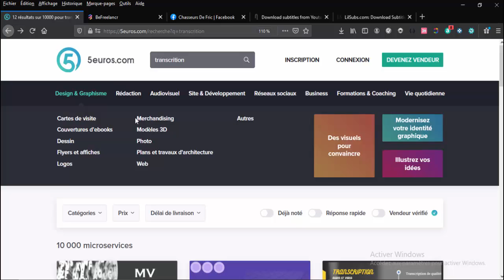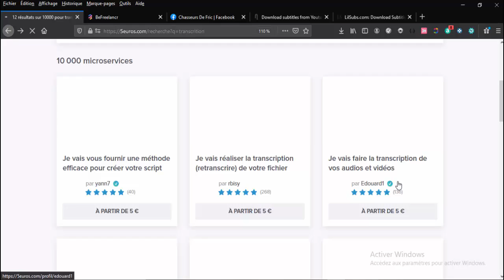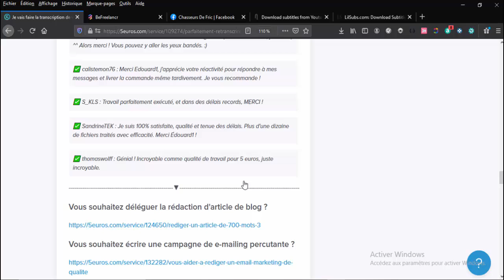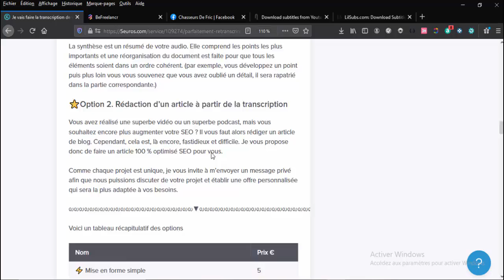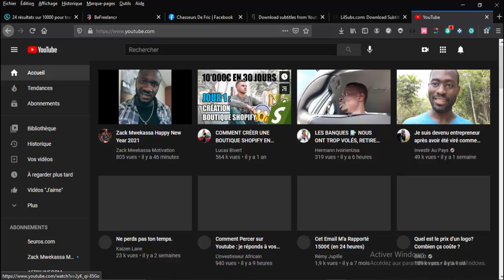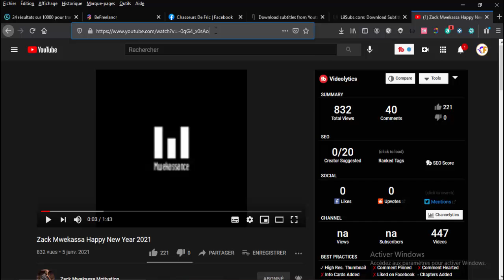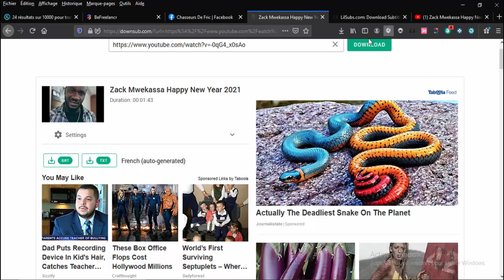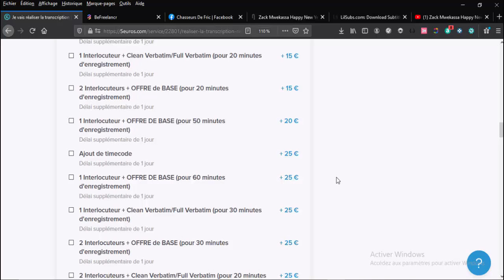comment gagner l'argent sur 5euro | gagner l'argent en ligne avec la transcription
les sites que je presente

Les techniques secrètes pour réussir sur kdp